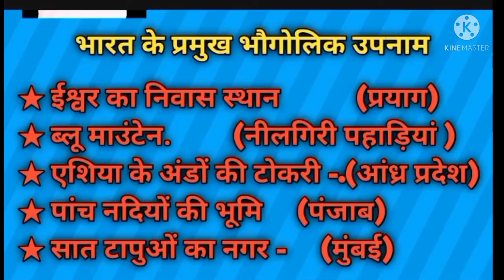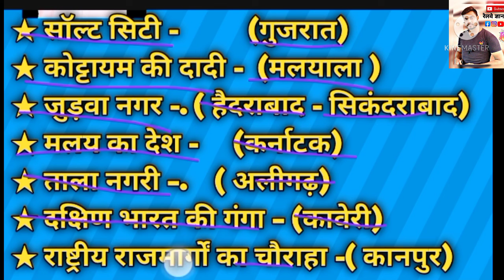भारत के प्रमुख भौगोलिक उपनाम all one exam